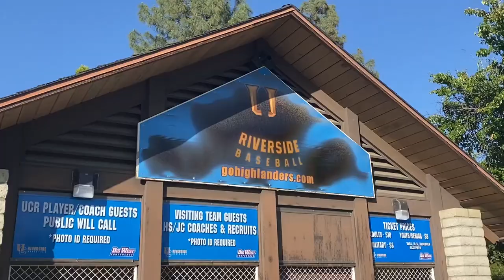Khayle watches UC Riverside Highlanders Baseball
Didn't expect to run into someone in Riverside but hey, weirder things have happened. Thanks again to Alec for joining me :)

This college baseball game occurred on May 11, 2022 and featured the UC Riverside Highlanders against the Washington State Cougars.